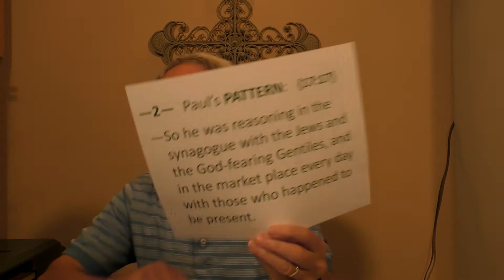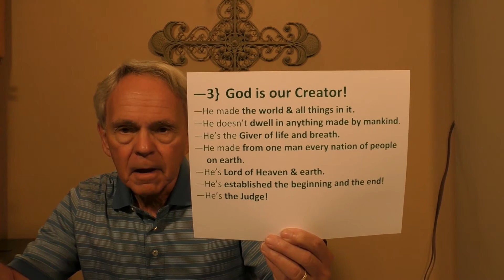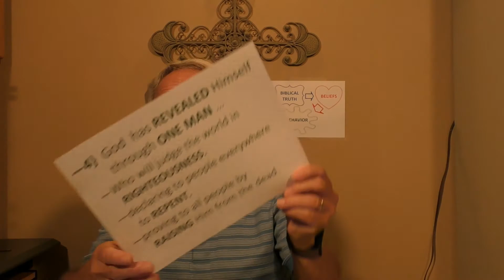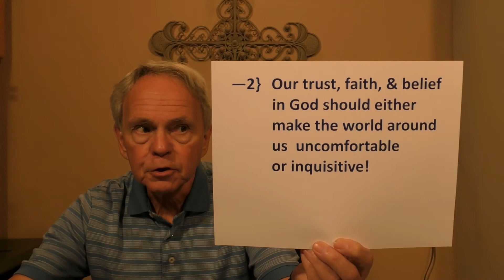Sunday, Sept. 12, 2021 Sermon